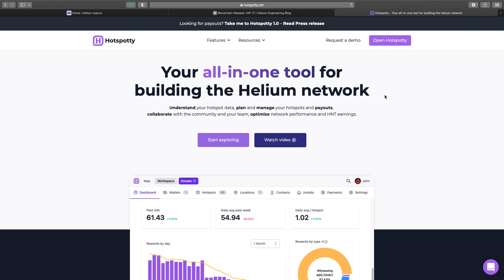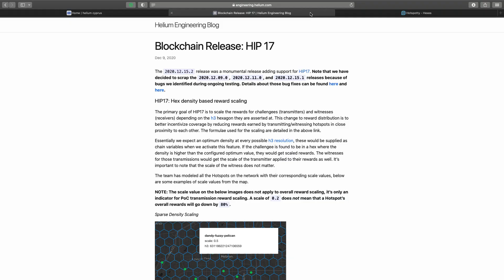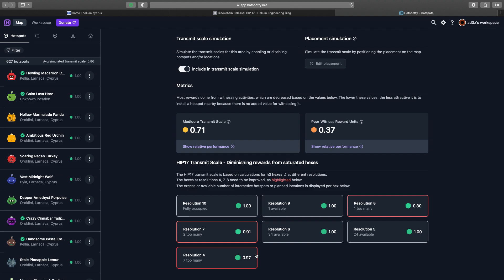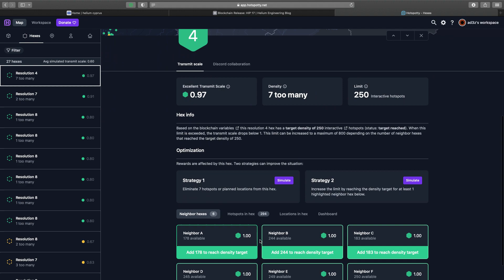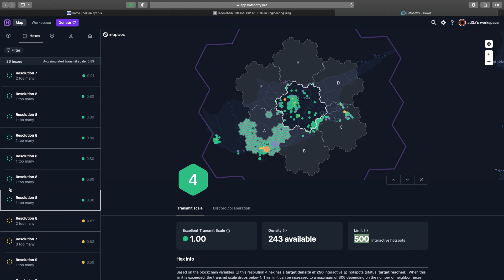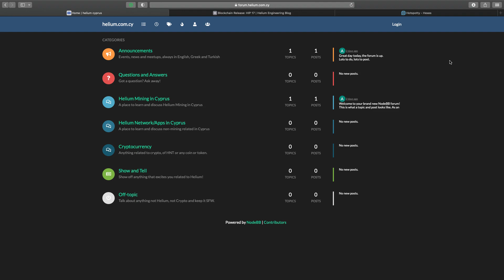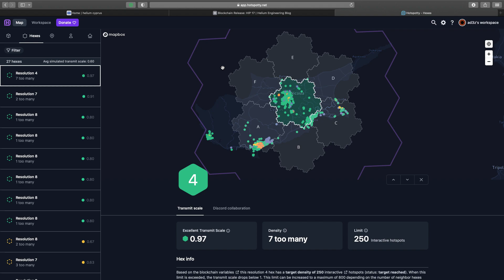Problem with Helium Mining in Nicosia! (in Greek)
Today, 12th of November 2021 we exceeded the number of allowed interactive hotspots in Nicosia, according to the Resolution 4 Hexagon.

We're at the limit of 250, but can upgrade till 800 max.

Our rewards scales are being reduced.

Comment if you want this content for Cyprus in other languages.